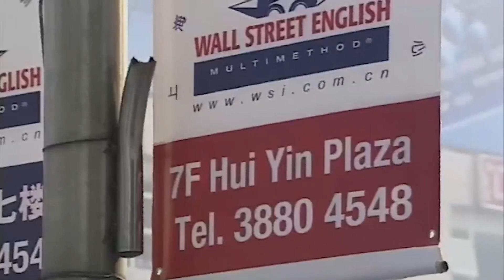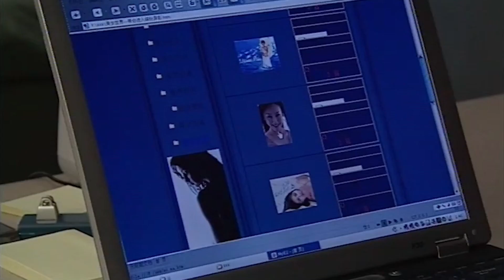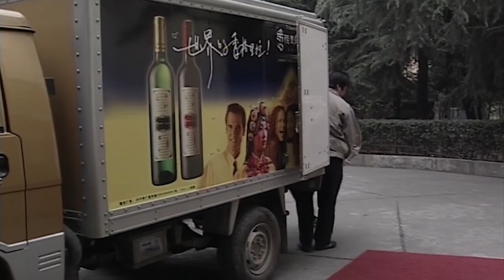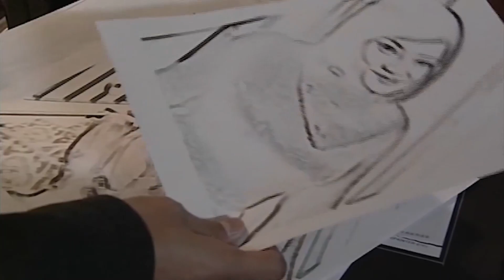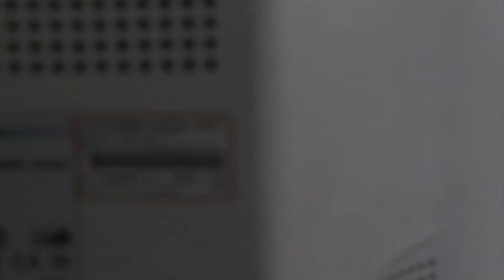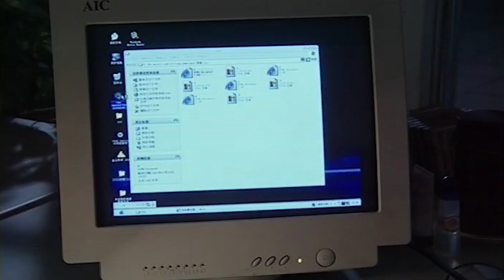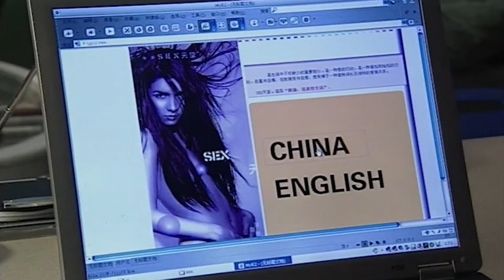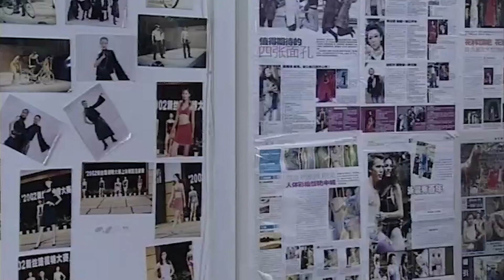【好看的电视剧】私人助理 20｜老板竟是分手三年的前男友，王子文一招拿捏他，私人助理直接变老板娘(陈坤/奚美娟)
✨剧情简介：
华灯初上的香港，异彩纷呈的模特决赛吸引了众人的目光。清新美丽的模特李菲菲已经被宣布为冠军得主，就在她的纤细的手指触到奖杯的一刹那，意外发生了--关于她丑闻的传单在会场中如雪片飘扬，李菲菲的冠军梦也随风而逝……